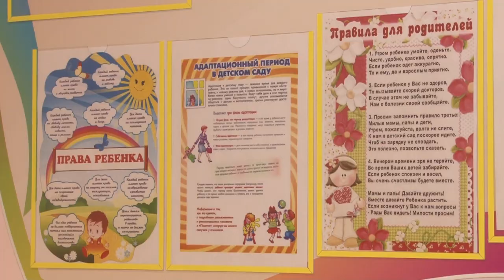Социальная инфраструктура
Детский сад на 105 мест в одинцовском квартале «Спутник» откроют уже в ноябре. Глава Одинцовского городского округа Андрей Иванов проинспектировал дошкольное учреждение.